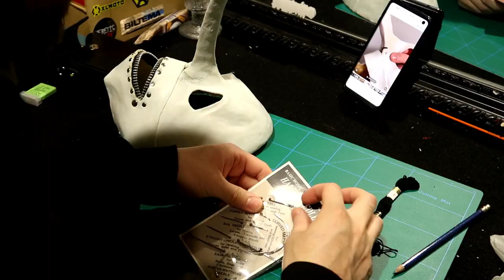Slipknot | Iowa Chris Mask - Converting The Blank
I can't believe this mask is sculpted from scatch and not an actual liar. Niko did so good! One of my favorite conversions, and my first ever Chris Fehn mask.